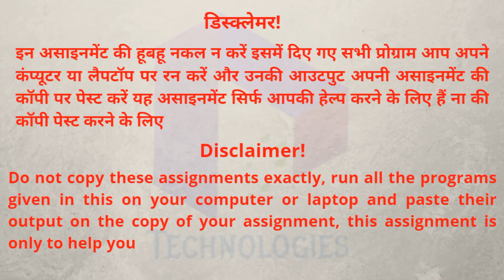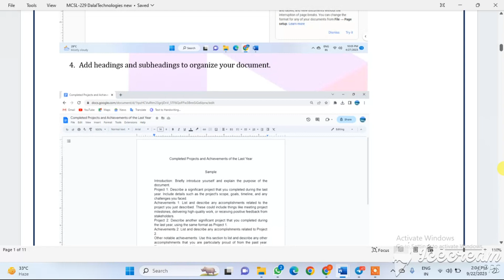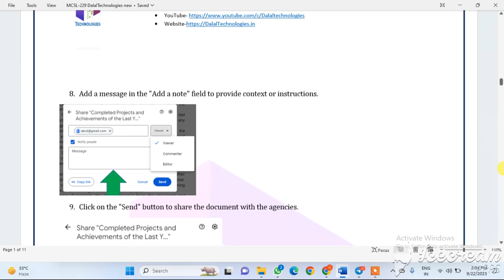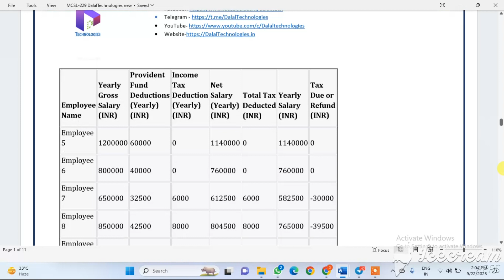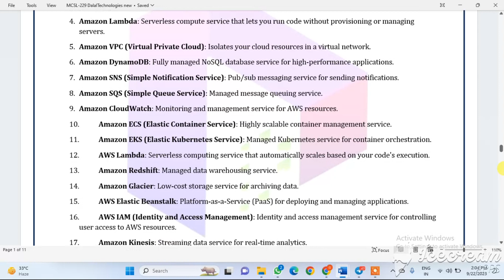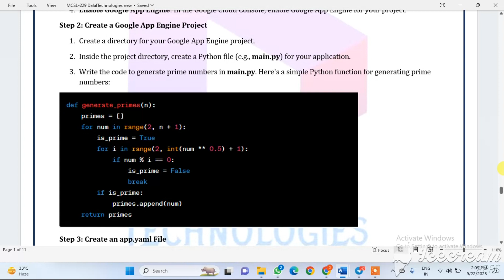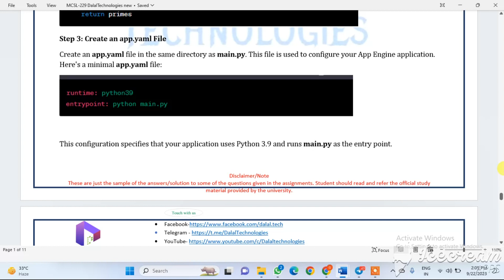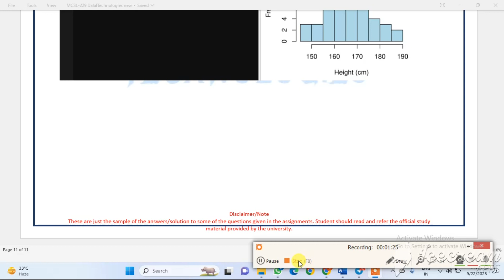MCSL-229 Solved Assignment || MCA New || Jan-23/July-23 || IGNOU || DalalTechnologies